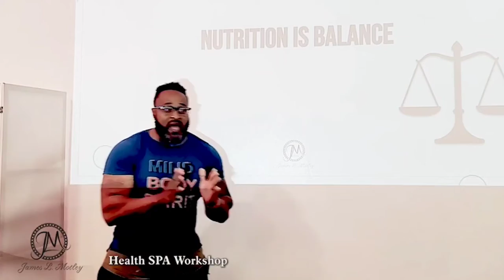JAMES L. MOTLEY | YOUR TRANSITION IS YOUR BRAND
Your transitions are your brand … Find your why … leave behind your legacy...

Get your copy now:

Push Your Potential: Pushing Through the Crossroads of Your Life